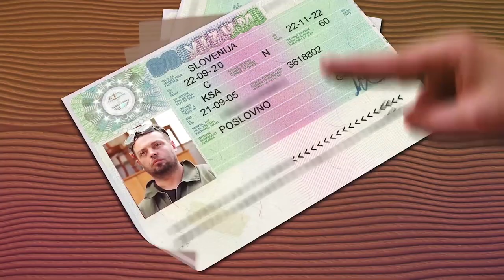ICH BIN ALBANER - Milaim Rama